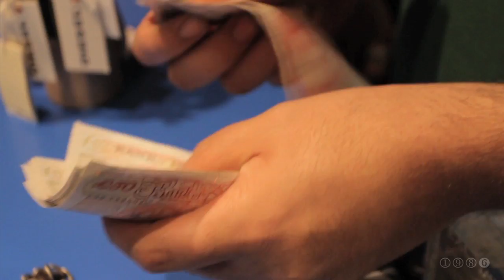Shawn Chrystopher - "I Tried" OFFICIAL MUSIC VIDEO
Video for "I Tried" off the free album "You, And Only You"